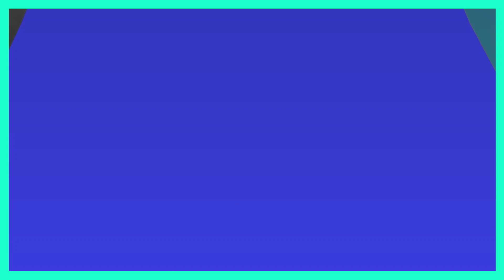111SKIN- The Expert-Led Clinical Skincare Brand Leading Innovation ft. Dr. Yannis & Eva Alexandrides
Led by science, driven by clinical expertise and formulated for efficacy, @111skinchannel was founded by the renowned Dr. Yannis Alexandrides and Eva Alexandrides.

With the synergy between Dr. Yannis’ 20 years of expert surgical knowledge and Eva’s creative vision, 111SKIN is a pioneer in clinical skincare, bridging the gap between the Harley Street practice and skincare at home.

We really appreciate every single listen, share, and review. It goes such a long way and helps us reach new listeners.

Follow Akash, Dr. Yannis & Eva:
Akash Mehta: @mehta_a
Fable & Mane: @fableandmane

Dr. Yannis Alexandrides: @dryannisofficial
Eva Alexandrides: @eva111skin